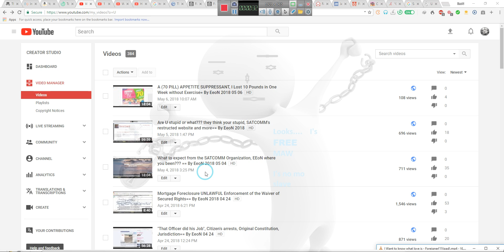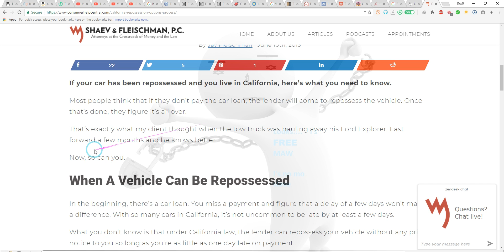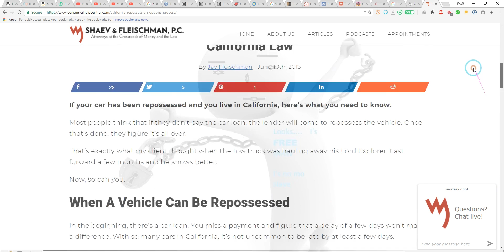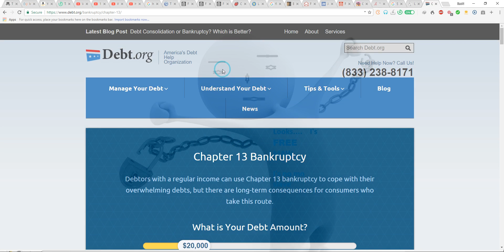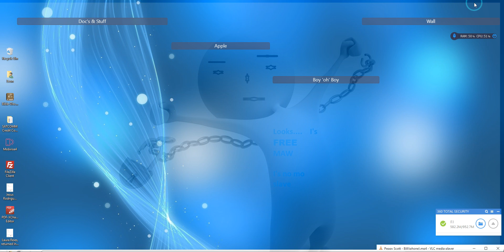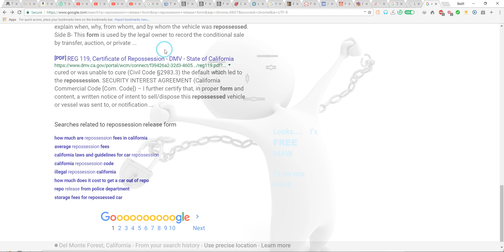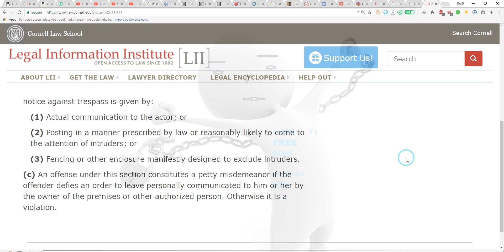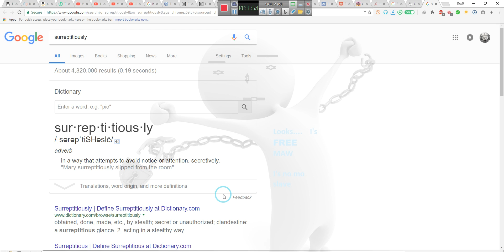SATCOMM HAS UPDATED ITS SITE, see the changes and new features= By EeoN 2018 05 07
VIDEO MIGHT BE REMOVED OR FLAGGED BY YOUTUBE IT MIGHT BE DELETED SO DOWNLOAD IT ASAP, THE FIRST 10 MINUTES SHOWS YOU HOW---